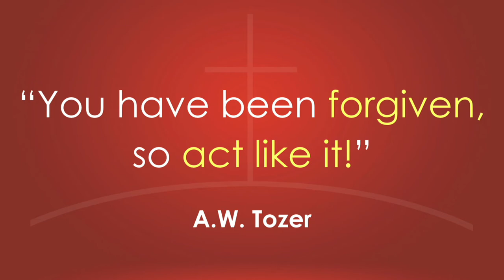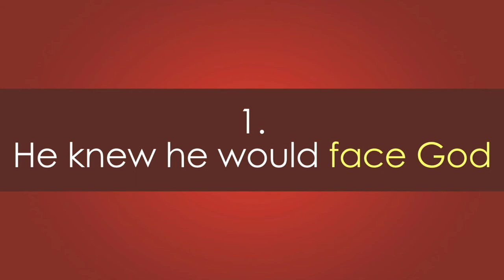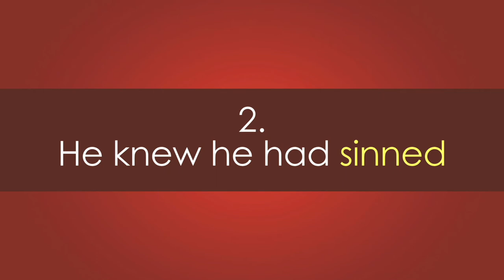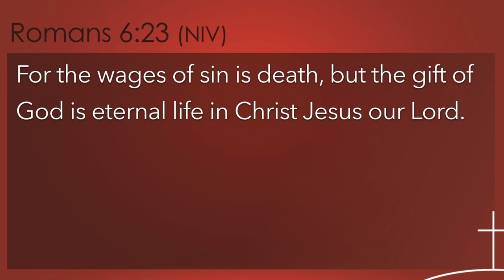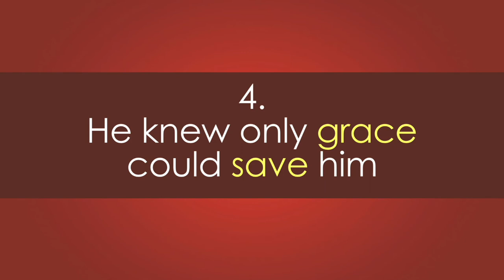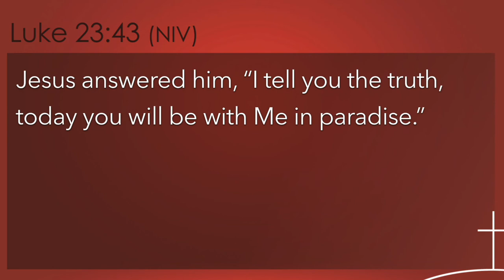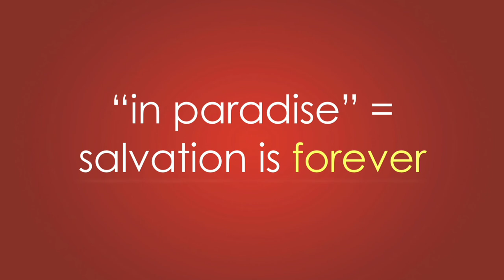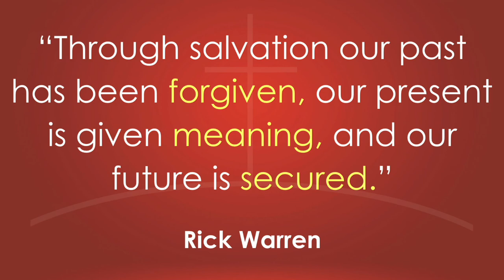Sunday Message - Relief - 2.28.2021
Pastor Buddy continues our Famous Last Words series as he teaches to us from Luke 23:39-43.

PreService Orchestra Features Provided With Permission by PRISM Music.